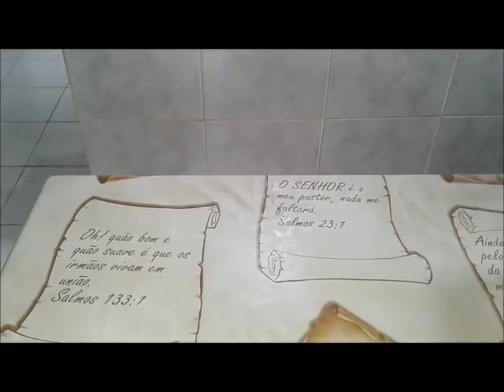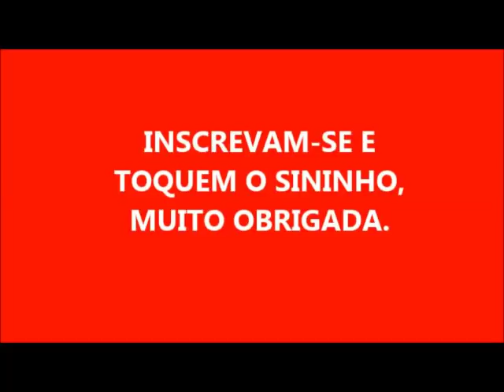SABÃO EM BARRA PARA LIMPAR O AMARELADO DA CAMISA NA AXILA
OLÁ GENTE! PRECISO SABER DE SUA OPINIÃO NESTE SABÃO É MUITO IMPORTANTE!

300 GR DE SODA EM ESCAMAS
2 LITROS DE ÓLEO
1 COPO DE ÁGUA PARA DISSOLVER A SODA
A NOSSA MISTURINHA. A MESMA QUANTIDADE QUE COLOCAR DE AÇÚCAR , SERÁ DE ÁGUA SANITÁRIA

EU COLOQUEI 300 GR DE AÇÚCAR E 300 ML DE ÁGUA SANITÁRIA

DEIXE PARA COLOCAR POR ÚLTIMO

            DEUS ABENÇOE A TODOS VOCÊS E MUITO OBRIGADA POR ASSISTIREM MEUS VÍDEOS. BEIJOS AMO VCS!